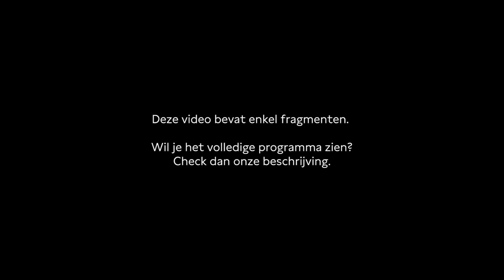Susan Neiman & Gloria Wekker on trauma, victimhood & ‘wokism’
What is the best way to collectively face a traumatic past?

In her book Learning from the Germans (2019), Susan Neiman, who grew up in a Jewish family in the South of the US and has lived in Berlin since 1982. In her new book Left Is Not Woke (2023) she plees for universalism instead of tribalism and criticizes the focus on victimization and the unreparative past within the left movement.
Gloria Wekker analyzed in her influential book White Innocence (2016) how the Netherlands has suppressed its history with slavery for years to maintain a positive self-imagery and how that influences contemporary racism.

This video contains a part of the entire conversation. Watch the whole programme here ⤵

Programme editor: Merlijn Geurts
Moderator: Sophie Rutenfrans